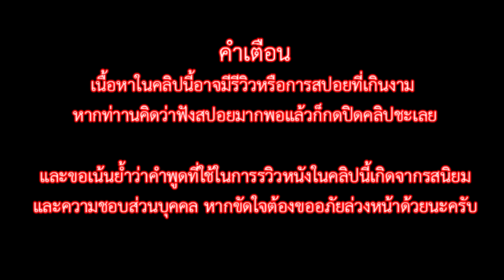[Review+สปอย(ยับ)] | Captain marvel หนังฮีโร่ที่มันส์ ควรค่าแก่การเสียตังค์ไปดู